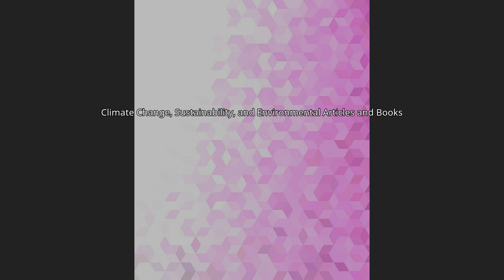John C. Dernbach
John C. Dernbach is a nationally and internationally recognized authority on sustainable development, climate change, and environmental law. He is Commonwealth Professor of Environmental Law and Sustainability at Widener University Commonwealth Law School and Director of its Environmental Law and Sustainability Center.